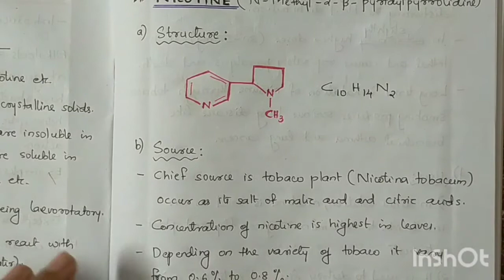Third Semester Complementary- Organic Chemistry - Alkaloids 2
Nicotine, Coniine and Piperine